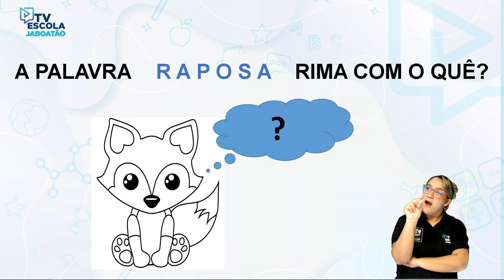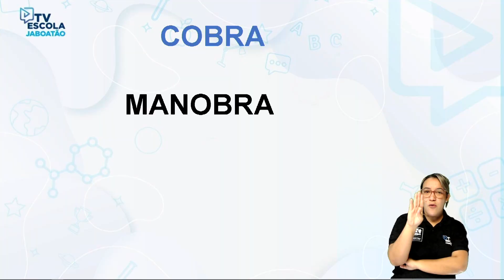TV Escola Jaboatão | EDUCAÇÃO INFANTIL | HISTÓRIA NA LATA